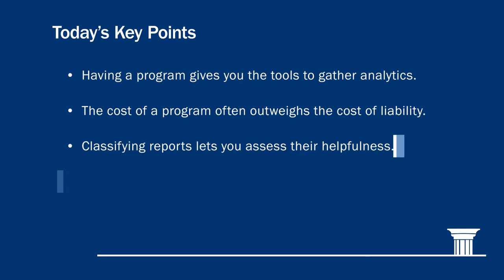Workplace Violence Prevention Program: Am I getting a return on investment? CPPS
To learn more about building a comprehensive and effective Workplace Violence Prevention Program using our Tiered Approach to violence prevention visit:

Who We Are:
At the Center for Personal Protection and Safety (CPPS) we exist to help you protect what matters most: your people. Our passion to keep people safe started with our founders, who formed CPPS with the goal of empowering individuals to become stakeholders in their own safety and security. We do this by converting complex safety and security problems into simple training solutions. Helping you keep your people safe isn’t just another job for us, it’s an opportunity to make a difference, so we treat it as such. Our passion is great because our purpose is great.

What We Do:
We exist to help you protect what matters most: Your people. Whether it’s a workplace, a school, a healthcare facility, a place of worship or while traveling abroad, we have solutions to help you keep your people protected. CPPS provides safety training solutions in just about any format: in-person, online, video, or eLearning. Our specialty is taking our workplace safety training courses and tailoring them to fit your organization. Whether it’s adjusting the content itself, changing the look and feel, or both. Watch this short video to learn more about how we can tailor eLearning training to fit your organization.

Safe Workplace Certification:
Earn the Safe Workplace Certification by working with CPPS to implement and maintain a comprehensive workplace violence prevention and response program. There’s no added cost to become certified, only the cost to implement and maintain a program that’s consistent with ASIS and OSHA.

Our approach breaks down a comprehensive violence prevention program into five easy to follow tiers. You can choose to work one tier at a time or all of them at once. Once you’ve implemented all five tiers, CPPS will award you with the Safe Workplace Certification which can be renewed annually by maintaining a healthy violence prevention and response program.

Learn online with CPPS University.

Speak with a Security Expert today!
1775 Tysons Blvd
5th Floor, Tysons, VA 22102